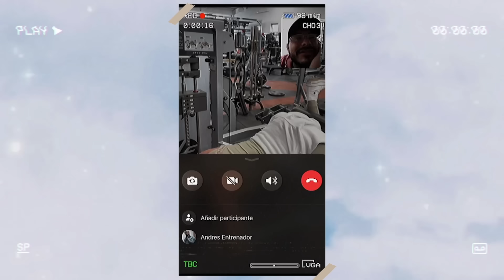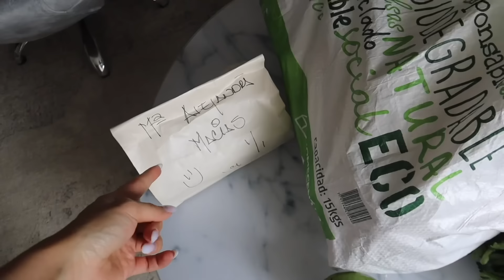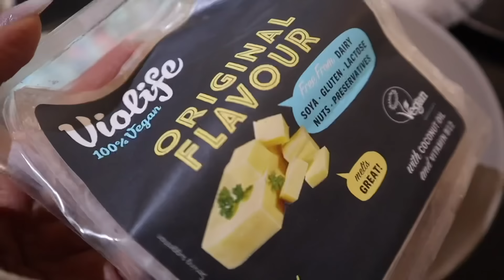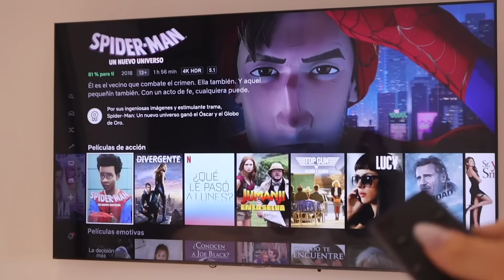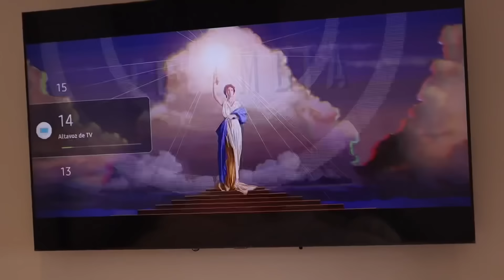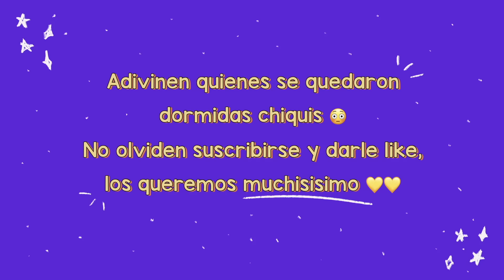RUTINA DEL DIA CON MARTINA INCAPACITADA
Un dia con mi hija y conmigo !
La incapacitaron por gripa, ya esta mejoor
LOS QUEREMOS